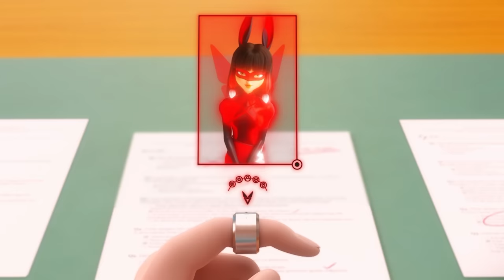How Can Each Miraculous Be Used For Evil Like The Butterfly?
With numerous Miraculouses saturating the world of Miraculous Ladybug, it’s a surprise that their powers have only faced exploitation for a single season. At the start of season five, nearly every Miraculous from the Chinese Miracle Box became a pawn for Monarch’s ultimate goal of stealing the remaining two, the Ladybug and Cat, from Paris’ heroes. Throughout the episode “Evolution,” he can’t use multiple powers at once without putting his health at risk.

Gabriel and Tomoe work together to make the Alliance rings to overcome this setback. They create engaging Television ads to encourage a mass market for the rings so that people worldwide wear them within a matter of weeks. In Paris, Gabriel uses the rings to transfer the powers of a Miraculous to his akumatized villains. With this new ability, nearly every Miraculous gets used for evil at least once throughout the season. In today’s video, we’re reviewing how every Miraculous was and could have evil purposes.